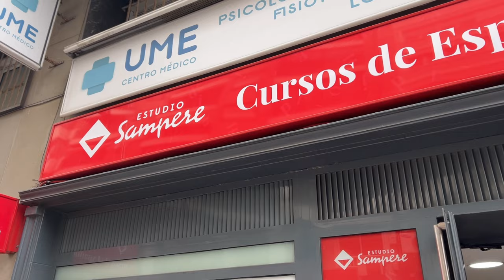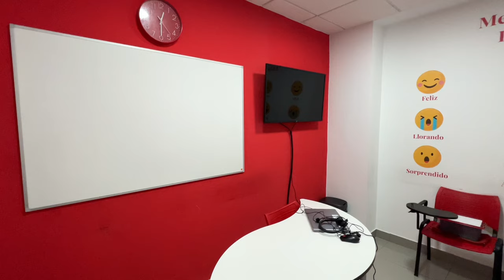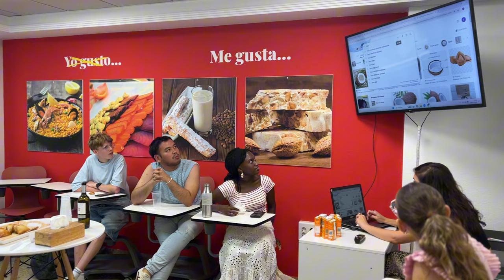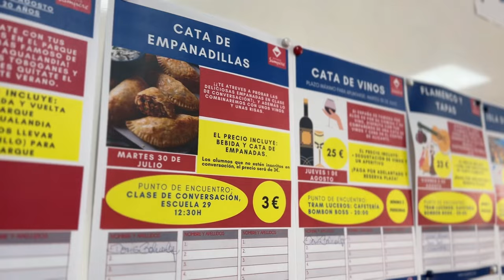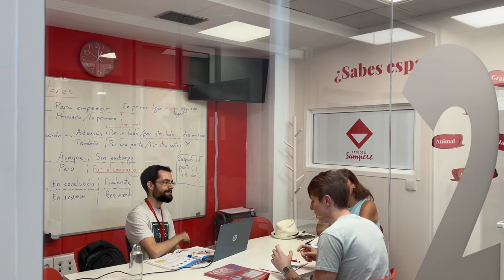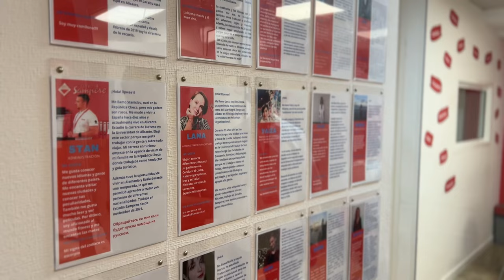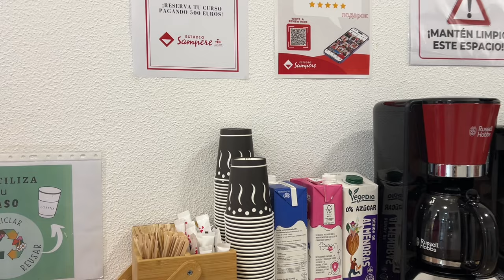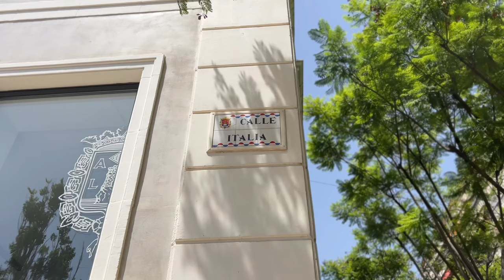Курсы испанского в Аликанте: Языковая школа Estudio Sampere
Добро пожаловать в видеообзор языковой школы Estudio Sampere в Аликанте! Если вы планируете изучать испанский язык на Коста Бланка, то это видео – для вас. Мы расскажем о школе, ее аккредитации, преподавательском составе и учебных программах.

Вы узнайте, что делает Estudio Sampere одним из лучших мест для изучения испанского языка, и почему так много студентов выбирают именно эту школу.

00:22 – Вводная информация о языковой школе Estudio Sampere в Аликанте;
02:14 – Есть ли у школы аккредитация Института Сервантес? Краткосрочные курсы;
02:51 – Мнение студентки Дарьи о языковой школе;
03:24, 05:23 – Подход к обучению в Estudio Sampere;
04:35 – Дружелюбная атмосфера в школе;
04:55 – Сколько человек в группе;
06:00 – Экзамены между уровнями;
06:23 – В какое время проходят занятия?
07:13 – Как проходят уроки?
08:42 – Как достичь успехов в изучении испанского языка?
09:24 – Разговорный клуб;
09:58 – Как проходит первый день в школе Estudio Sampere? Учебные материалы;
11:18 – Внеклассные активности;
12:25 – Важно ли знание испанского в Аликанте?
13:31 – Подготовка к экзамену DELE;
14:31 – Нравятся ли Дарье преподаватели языковой школы?
17:58 – Кофе-зона;
18:37 – Помощь с проживанием в Аликанте;
19:00 – Можно ли парковать самокаты в школе?
19:29 – Можем ли мы рекомендовать языковую школу Estudio Sampere в Аликанте?
20:29 – Как получить студенческую визу?
21:07 – Почему Дарья с супругом обратились в агентство How-To Spain? Опыт сотрудничества;
23:40 – Бесплатное сопровождение;
24:27 – Пару слов об Аликанте.